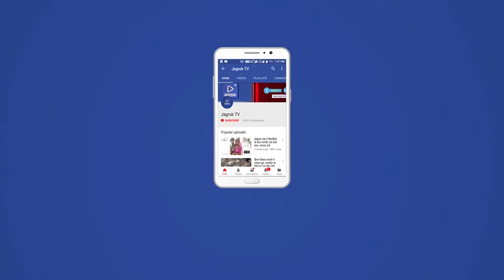नागाणी : कुम्हार समाज का दो दिवसीय वार्षिक मेले को लेकर बैठक आयोजित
श्री मारू कुम्हार सरियादेवी मंदिर ट्रस्ट समस्त सोलह परगना की ओर से कुम्हार समाज का दो दिवसीय वार्षिक मेला आगामी 16 व 17 अप्रेल को धूमधाम से मनाया जाएगा। वार्षिक मेले को लेकर समाजबंधुओं व युवाओं में काफी उत्साह देखने को मिल रहा है। वहीं मेले को सफल बनाने के लिए गुरुवार को जिला मुख्यालय स्थित कुम्हारवाड़ा सरियादेवी मंदिर में पदाधिकारियों की बैठक आयोजित की गई। बैठक में मौजूद सभी पदाधिकारियों को जिम्मेदारी सौंफ कर मेले को सफल बनाने की अपील की।
मीडिया प्रभारी सिरोही के भरत कुमार प्रजापत ने बताया कि मेले को लेकर मंदिर परिसर को दुल्हन की तरह से सजाया जा रहा है।